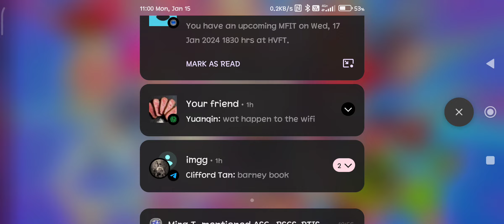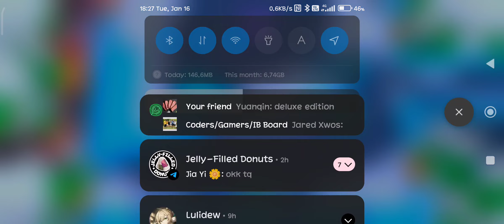Brawl Stars gameplay - episode 142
Did you know that it's possible to use your target's super when you're controlling them as Willow? I'm not sure exactly how to pull this off, and I'm guessing that they must somehow use it after Willow lands her super (because I don't think something like a Spike super suddenly changes sides when the Spike gets mind controlled), but you can see it in action at 12:11 where Sandy's super thought that I was its ally. Since the Sandy had the Rude Sands star power, I wonder if the damage dealt by his super goes to me or him.